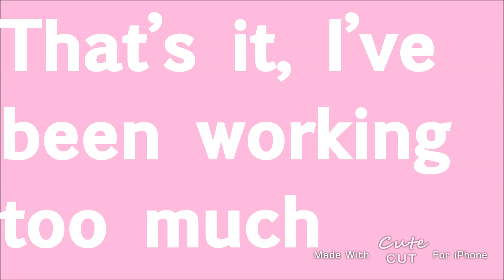XD meme | bday gift | bit lazy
Happy bday! Um got a bit lazy at the end sorry bout that

Find me!
Ao3: bethdraws
Wattpad: bethwrites22